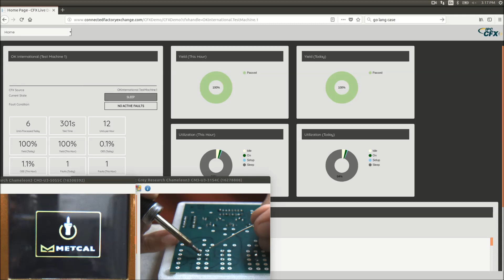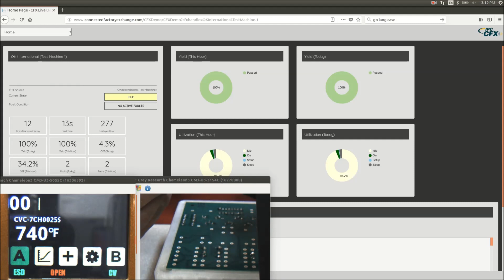IPC CFX DEMO OCT2018